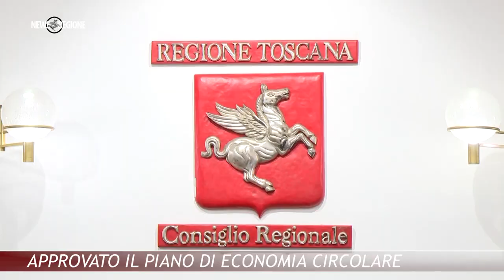Canale 88 NEWS REGIONE 35 06 OTTOBRE